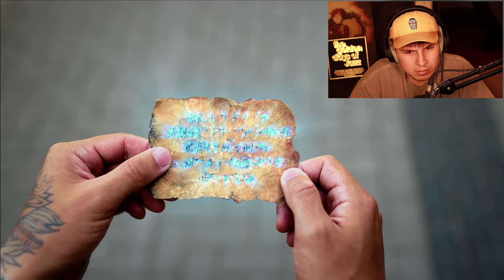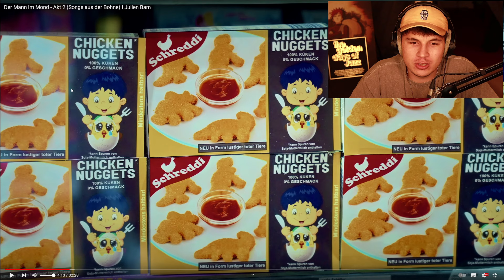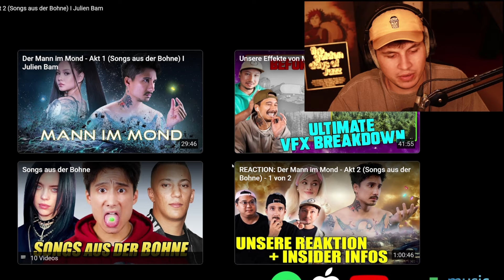SEHR GEILES DETAIL😱!!!...Reaktion : Der Mann im Mond - Akt 2 (Songs aus der Bohne)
Hier kommt Akt 2 vom Mann im Mond aus der Songs aus der Bohne Reihe!

WERBUNG 🌏 Exklusiv! Sicher Dir den NordVPN-Deal & unterstütze unser Projekt! Teste jetzt risikofrei mit der 30-Tage-Geld-zurück-Garantie!

Wie hat euch Akt 2 vom Ende gefallen? Freuen uns über jeden Like & Kommentar

Liebe an
Julia Beautx @JuliaBeautx
Knossi @Knossi
Kaya @KAYAbackstage
Bodyformus @Bodyformus
Malte Zierden @malte-zierden
James Bray @JamesBray3
Evanijo @Evanijo

Co edited: @Wlad

Team JB
MUI
ANNIKA (Alles Gute für die anstehende Hochzeit)
SABINE

in Zusammenarbeit @rawmindpictures3606

Mui

1. AC
1. RA
2. RA
1. OB

Mui (MiM)

Frank Conrads
Florian S., Julien K., Basti B. Daniel S.

Synchro
Bohnen @StrawbellyCake
Der Fremde @Stroppo (nicht die Rolle)